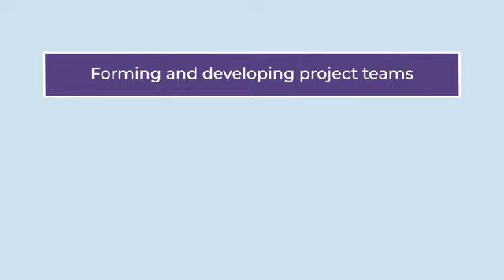pm10 Creating a project team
Project management course - Taught partly by the Open University UK.

This Project Management course about how to Become a Project Manager, is designed to provide you with the in-depth knowledge and skills you need to become a successful Project Manager in any industry.

Project Management positions are growing at 1.5 million opportunities per year & Project Managers are earning up to $200k/year, some even more! By taking this Project Management course you will develop the leadership skills needed to effectively manage a team that will meet the expectations of your customers and business goals.

The demand for Project Managers is increasing at an insane rate as more and more companies realize the importance of this role.

But how exactly do you get into the field? we'll get you up to date on ALL the skills you need to learn Project Management AND have the best chance at getting the job you want.

Students are not required to know anything beforehand (but if you do, no worries! You'll still learn a lot). This course will teach you the fundamentals, how to apply them, how to develop into an advanced Project Manager, and finally how to maximize your chances of getting a job as a Project Manager.

In this course you'll learn a lot about Project Management and about how to Become a Project Manager, from tools, apps, tips, concepts and methodologies to dos, don'ts and best practices. You'll also learn to deliver a project successfully.

Core knowledge and applied skills in Project Management.

To lead a project to success, and how to capitalize on the leadership and behavioral facets to do so.

The tools and techniques to manage the comprehensive project management life cycle for a project - from initiation through closing.

To balance the critical tradeoffs of time, cost and scope to meet customer expectations.

The ability to apply best practices across a variety of industries and businesses.

To navigate the social and cultural aspects, legal and regulatory practices, technology and infrastructure that influence projects’ success in the global market.

Practical ways to use project management skills, whether your project is large or small.

📌Why should I take this course?

Project management positions are growing at 1.5 million opportunities per year. (source: Project Management Institute)

Median salary for an entry level project manager is $84,000 (source: Project Management Institute), but Senior Project Managers earn up to $200,000 a year depending on the industry and complexity of their role. Some make even more :)

Exciting career opportunities across industry domains as Project Manager, Project Consultant, Project Analyst, Program Manager and Project Management Office Manager.

Project management is an essential skill-set for many careers and in many contexts in our lives.

- People who want to Become a Project Manager.

- Men and women who would like to pursue a career in Project Management.

- People who want to learn about Project Management.

- Developers, Business Analysts, Coordinators, Change Managers, Analysts and anyone who would like to switch to a career in Project Management.

- People interested in easily finding job opportunities. Project Management is a huge market!

- People interested in making between $80-$200k per year. And sometimes even more :)

- People who like to lead teams, coordinate tasks and build relationships of trust.

- This course is for beginners but also for seasoned veterans. Either way you will find this course informative, productive and valuable.